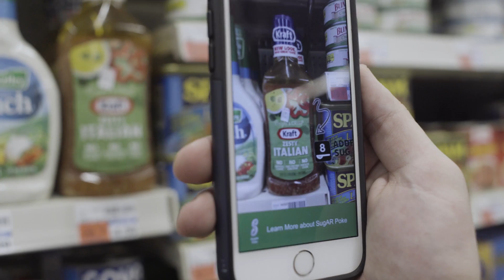Sugar Poke AR Health Application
SugAR Poke is the first smartphone app using AR, augmented reality, to show how many teaspoons of added sugar is in a product. Childhood obesity